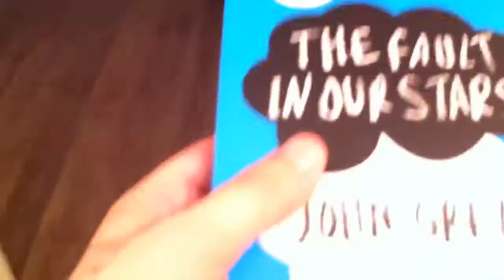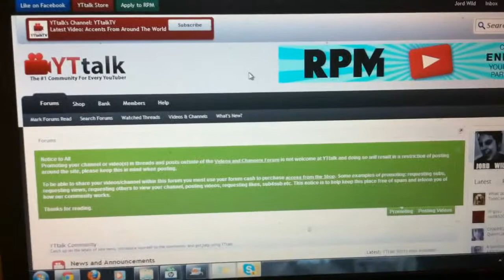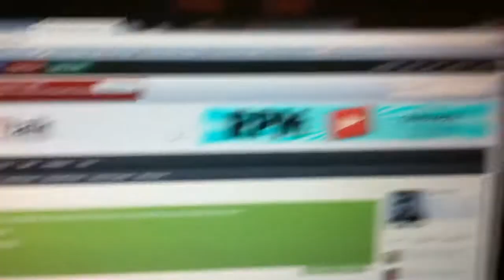Lets Press Record! 05-01-14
Hanging out with people I love always brightens my day!